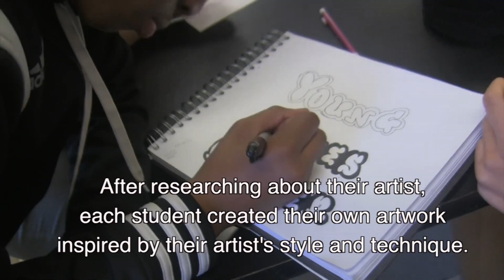WHYY Media Lab at Palumbo | Visual Arts I: Getting Inspired